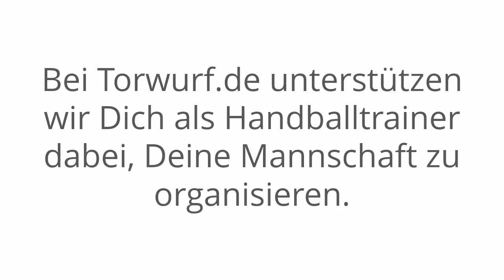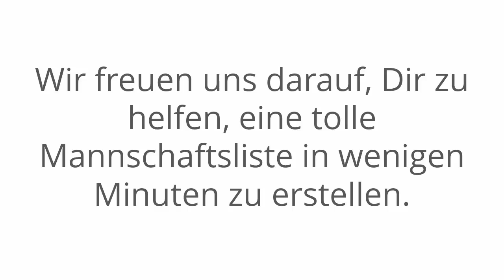Torwurf.de: Mannschaftsliste in wenigen Minuten erstellen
Erstelle eine Liste mit Fotos und Kontaktdaten Deiner Mannschaftsmitglieder in wenigen Minuten.